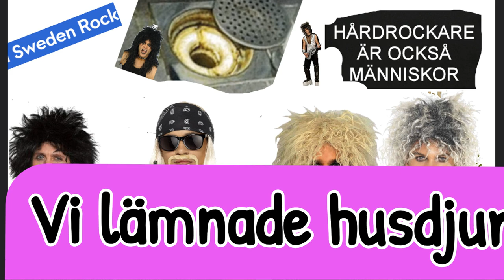Musik Till Nyheter - Vi lämnade husdjurn ensamma hemma. Sen åkte vi till Sweden Rock.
Sweden Rock rocks.

Text

En bekant till paret slogs av en stank när hon öppnade dörren till deras lägenhet. Husdjuren! En hund och fyra katter härjade fritt och hade då varit ensamma i flera dagar, något som Hem och Hyra var först med att rapportera om.

Vi lämnade husdjurn ensamma hemma. Sen åkte vi till Sweden rock.
Hyresvärden larmades.
Toaletterna såg ut som ett bombnedslag med kattbajs, uppger ett vittne.

Enligt parets bekant, som var där för att gå ut med hunden, luktade bostaden starkt av smuts, urin och avföring. Utöver djurspillning på golvet var kylskåpet fullt av möglig mat, på diskbänken stod odiskad disk och överallt låg stora hårtussar.

Hyresvärden larmades.

Anonymt vittne säger det såg förjävligt ut.
Ett annat vittne, som också var dit kallat för att gå ut med hunden, ringde i september ett anonymt telefonsamtal till hyresvärden Vännäs fastigheter.

Hyresvärden larmades.

Det såg för djävligt ut, stora tussar hår på golvet i alla rum. Katterna hade kissat i hallen utanför sovrummen. Avföring på golven. Stark lukt. Toaletterna såg ut som ett bombnedslag med kattbajs”, uppger vittnet i telefonsamtalet.

Hyresvärden larmades.

Ärendet nu ligger hos Hyresnämnden, Hyresnämnden har hand om ärendet. Ärendet nu ligger hos Hyresnämnden, ingen är gripen, Ärendet nu ligger hos Hyresnämnden.